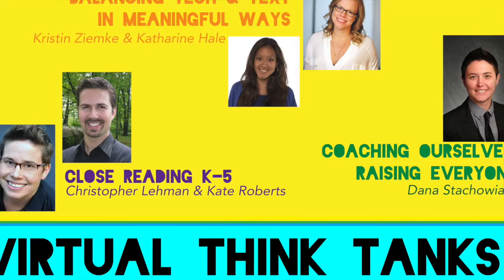TheEdCollab Offerings Preview 2016 2017